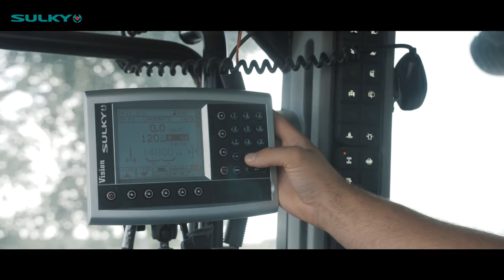JCB Fastrac 4220 - SULKY XT240 - Epandage de Chaux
- - - - ETA ROUSSEAU  - - - -

Bon visionnage !

La chaine Simon.Photography, est une chaine dédiée à la vidéo et la photo. Vous retrouverez principalement des vidéos de machines agricoles en FRANCE et à l'étranger occasionnellement.

Die Simon.Photography Kette ist eine Kette, um Video- und Foto entschieden. Sie werden vor allem landwirtschaftliche Maschinen Videos in Frankreich und im Ausland gelegentlich finden.

Simon.Photography řetězec je řetězec rozhodl videa a fotografií. Najdete zde videa převážně zemědělskou techniku ve Francii iv zahraničí příležitostně.

De Simon.Photography keten is een keten besloten om video en foto. Je zal voornamelijk landbouwmachines video's in Frankrijk en het buitenland af en toe vinden.

Simon.Photography utilise des matériels de qualités pour filmer  :  Drone - camera Canon - GOPRO - Panasonic - nacelle stabilisé -

Découvrez les autres reportages sur :
Find out more about :
Andere Geschichten auf :
Zie andere verhalen op :

Marques filmées
ALL RANGE FILMED